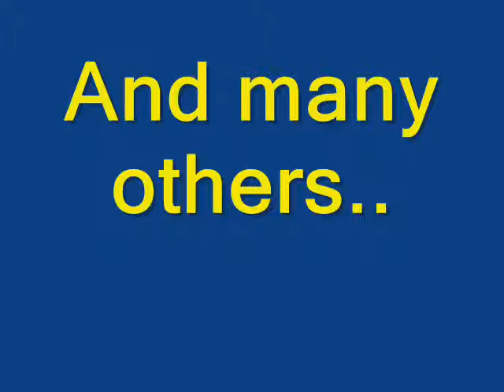'The Sudrians' Commercial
NOT COPYING DCOLEMANH